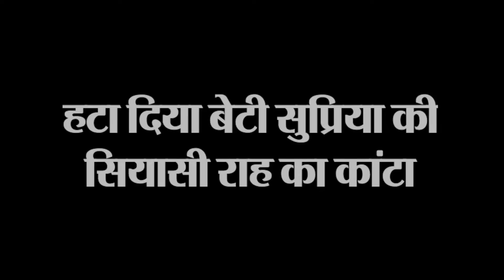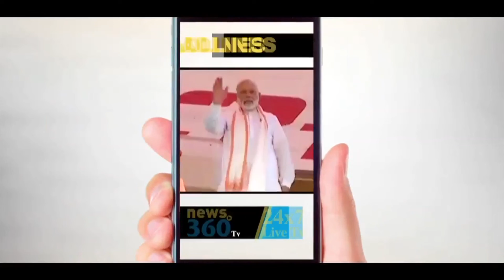शरद पवार ने ऐसे पलटा पासा, सियासी राह के कांटे हटाए | Maharashtra Government Formation- News 360 Tv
Maharashtra Government Formation 2019: विधानसभा चुनाव के बीच प्रवर्तन निदेशालय (ईडी) ने जब एनसीपी प्रमुख शरद पवार पर कार्रवाई के लिए कदम उठाया तो महाराष्ट्र का यह बूढ़ा शेर जाग उठा. जबकि, एनसीपी के तमाम दिग्गज नेता साथ छोड़कर जा चुके थे.शरद पवार ने बारिश में भीगते हुए चुनाव प्रचार करने से लेकर और अब महाराष्ट्र में बीजेपी को सत्ता से दूर कर सियासी राह के कई कांटे हटा दिए हैं,  पवार ने आखिर कैसे पलटा पासा कि बीजेपी के चाणक्य का ' ऑपरेशन लोट्स ' भी फेल हो गया, उद्धव ठाकरे अब 28 नवंबर को CM पद की शपथ लेंगे  आज राज्यपाल ने बुलाया विधानसभा का विशेष सत्र